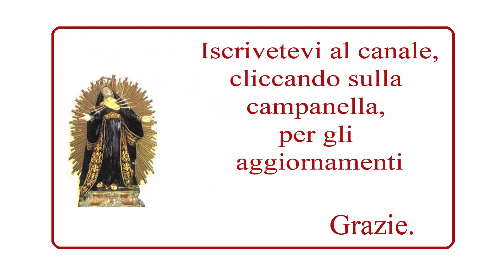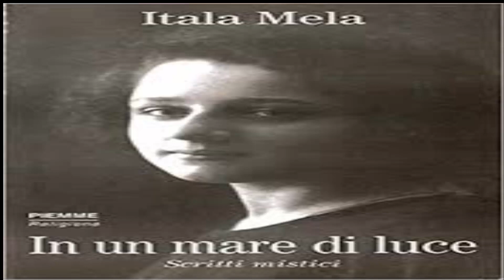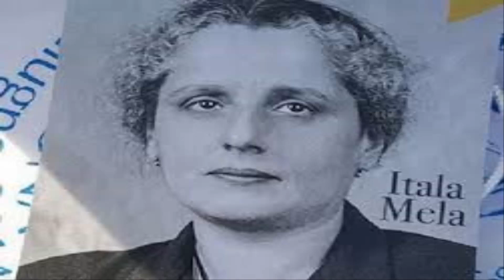29 aprile: beata Itala Mela: misticismo ad alti livelli.